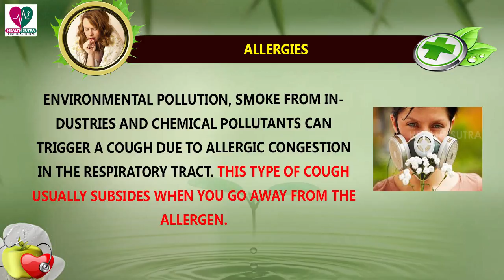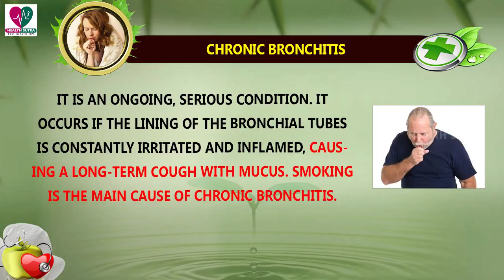Cough You Should Know || Health Sutra - Best Health Tips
Watch : Cough You Should Know || Health Sutra - Best Health Tips